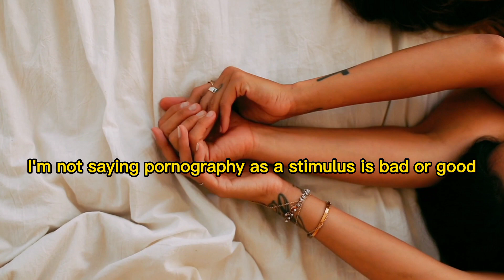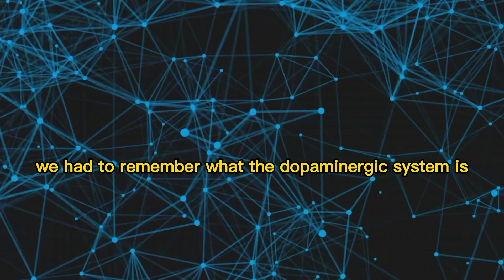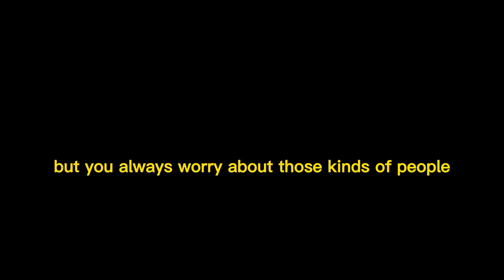Neuroscientist - This Is What Porn Addiction Does To Men's Brains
Neuroscientist - Dr. Andrew Huberman explains what porn addiction does to your  brain. What is the impact of pornography addiction on young men? Dr. Andrew Huberman explains how he thinks people should overcome porn addiction? What does Huberman Lab advise for porn addicted people? How men can quit porn?